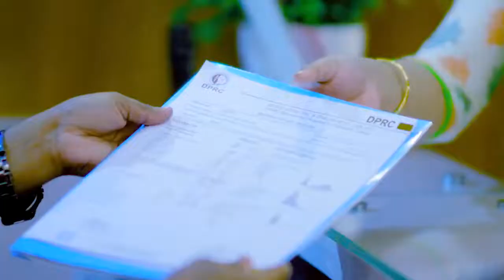রমজানে খাদ্যাভাস ও ওজন নিয়ন্ত্রন। Food chart this Ramadan | Weight Loss Tips